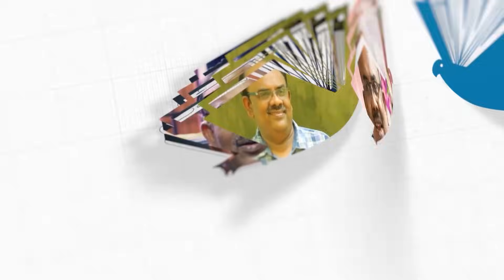வரலாற்றின் வெளிச்சம் - எஸ்.ராமகிருஷ்ணன் | S Ramakrishnan speech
தலைப்பு: வரலாற்றின் வெளிச்சம்
இடம்: விருதுநகர்
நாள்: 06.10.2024